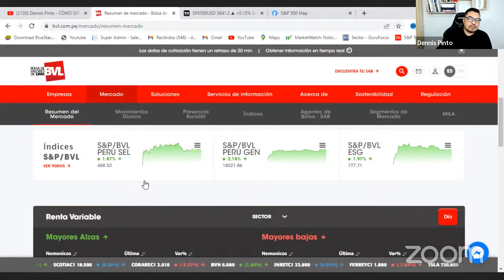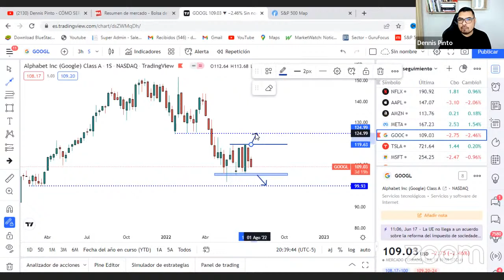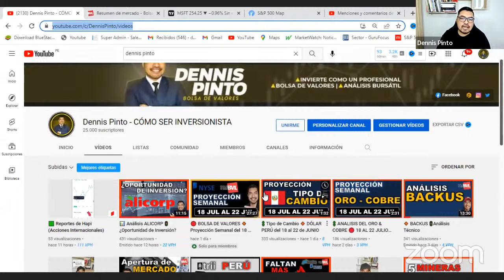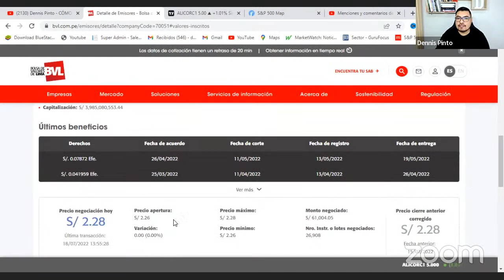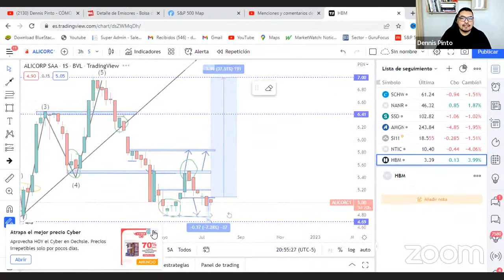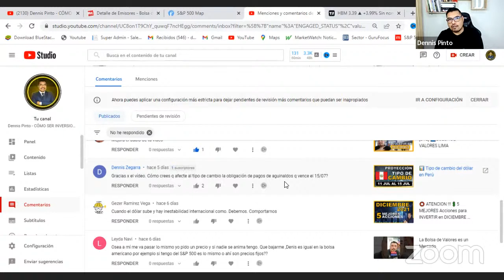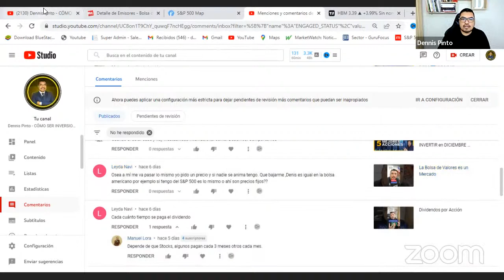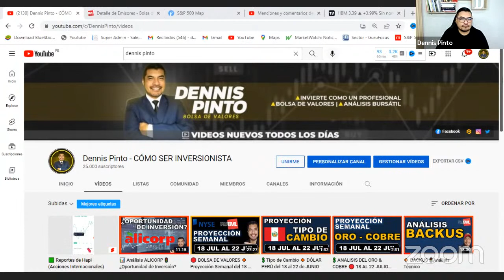🚦Preguntas & Respuestas 📊 Bolsa de Valores